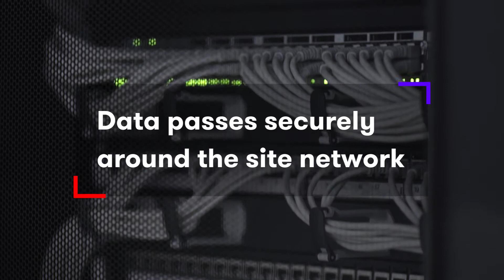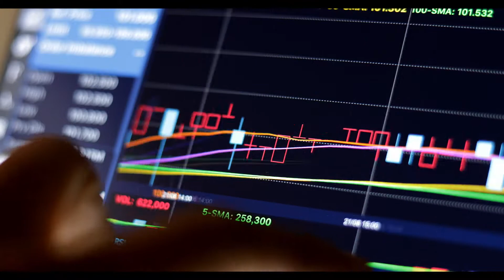Industrial Internet of Things | IIoT Hardware | RS Components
What is IIoT hardware and how does it create a connected solution?